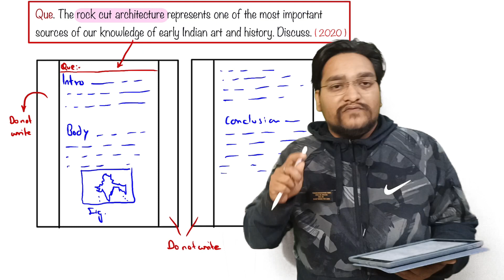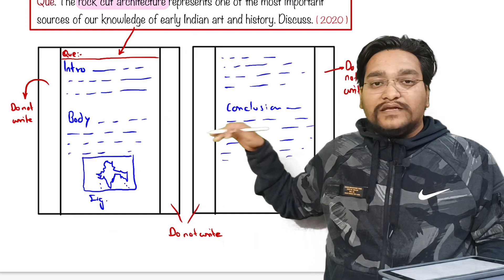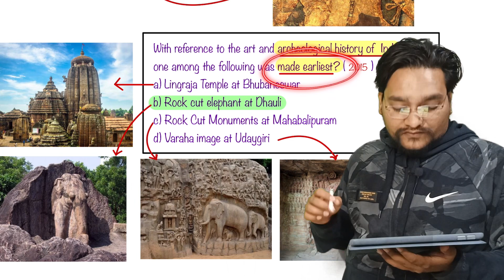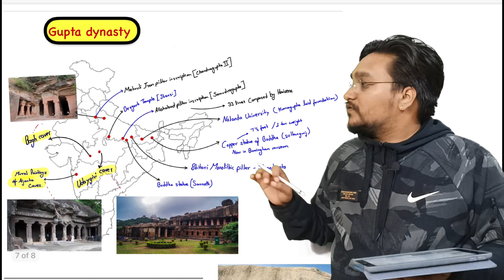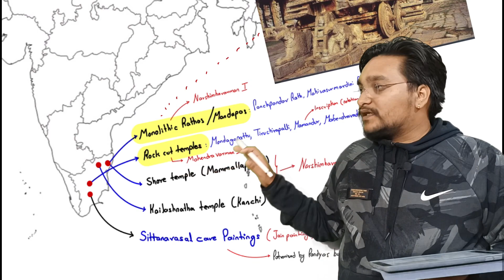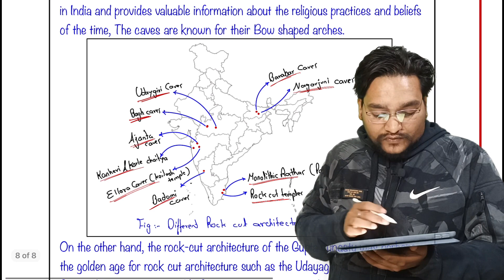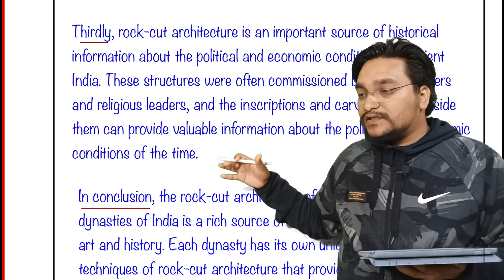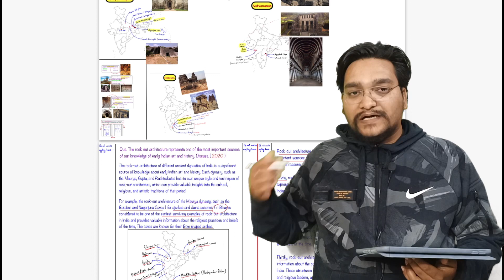How to write good answers in UPSC / PCS Mains exam ✍️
360 degree approach to deal with any Upsc and state PCS mains exam questions